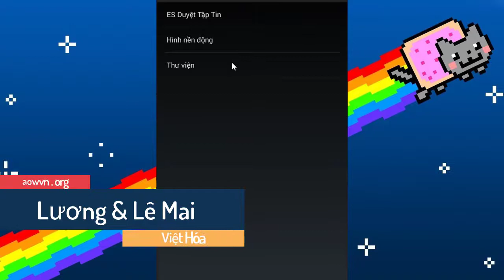[ Android ] Em Gái Nuôi - Nhật Kí của Hanamaru Việt Hóa | Cực Moe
Game Android Em Gái Nuôi - Nhật Kí của Hanamaru Việt Hóa | Game Live Wallpaper cực moe tại AowVN.org